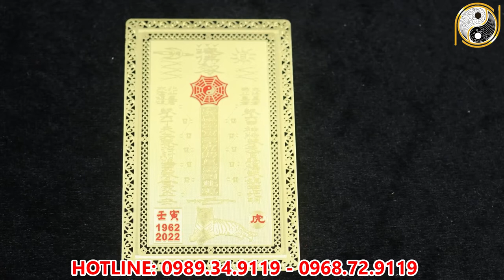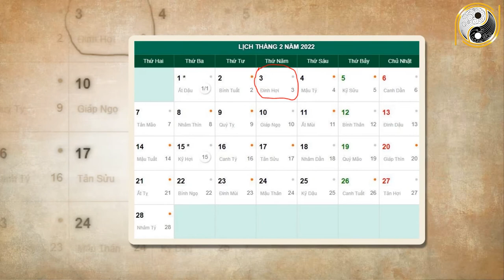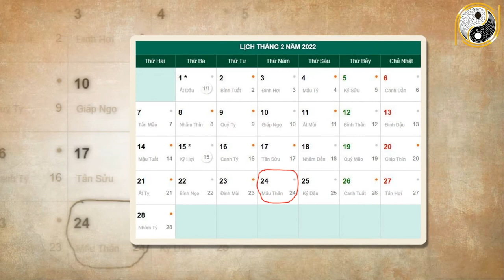Xem Tử Vi Tuổi Đinh Tỵ 1977 Tháng 1 Âm Lịch NGHÈO KHỔ VẤT VẢ Thế Đủ Rồi Vận Số Đã Đến Giàu Bất Ngờ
01. Linh phù giải hạn
02. Hồ lô hóa giải Ngũ Hoàng
03. Mai Hoa Phú Quý
04. Gương bát quái tinh cầu
05. Kim bài thái tuế 2023
06. Vòng tam hợp Dần Ngọ Tuất
07. Vòng tam hợp Thân Tý Thìn
08. Vòng tam hợp Hợi Mão Mùi
09. Vòng Tam Hợp Tỵ Dậu Sửu
10. Bát bảo tâm kinh
11. Minh Quang pháp bảo cầu
12. Minh Quang pháp bảo lục giác
13. Tỳ Hưu Lộc Tài (Đồng)
14. Tỳ Hưu Khai Vận ( Bạch Ngọc)
15. Bách Niên Tụ Tài ( tụ tài lộc)
16. Song long ngọc ấn ( ấn thăng quan)
17. Kim bài ngũ Lộ Thần Tài
18. Hồ lô bình an ( treo xe)
19. Móc khóa văn xương
20. Ống bút văn xương gỗ đào
21. Bút văn xương gỗ đào
22. Bút văn xương gỗ đào nhỏ
23. Hoa mai kim tiền ( mạ vàng )
24. Các vật phẩm phong thủy khác Xem Tử Vi Tuổi Đinh Tỵ 1977 Tháng 1 Âm Lịch NGHÈO KHỔ VẤT VẢ Thế Đủ Rồi Vận Số Đã Đến Giàu Bất Ngờ